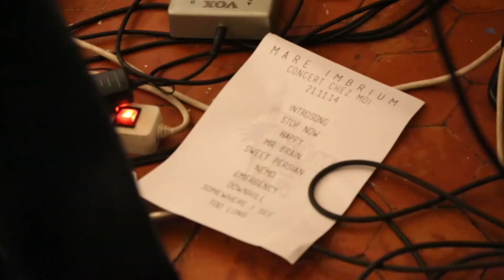Mare Imbrium chez Gérard & Helène- CCM du 21 novembre 2014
Concert Chez Moi du 21 novembre 2014-
Mare Imbrium chez Gérard & Hélène